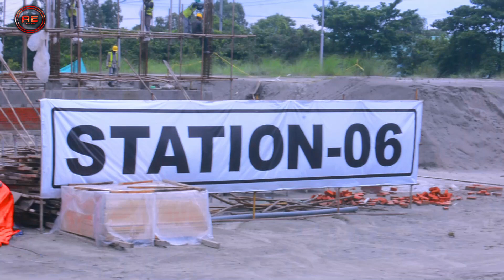Padma Bridge Rail Update | মাওয়াতে চলছে রেল স্টেশন-০৬ এর কাজ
Dear viewers in this video you can watch the construction of Rail Station-06 at Mawa. You know from Dhaka to Jessore there will be 172 km railway where there will be 17 stations. Among four of the modern Stations, Stations-06 at mawa will be one. I hope you will enjoy the video.